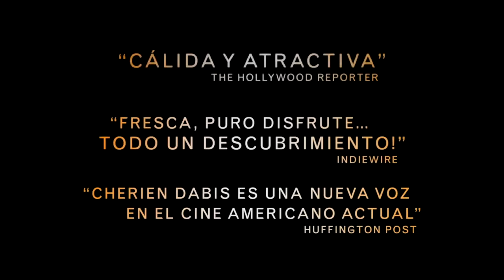EL VERANO DE MAY (2016) Tráiler Oficial Subtitulado